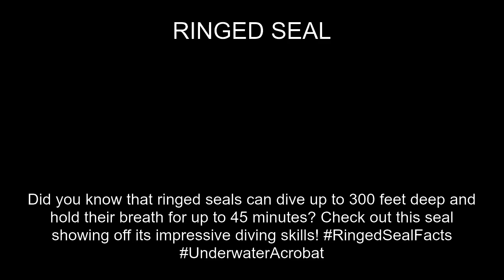Ringed seal Fact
In this video, you'll learn a fun fact about the RINGED SEAL. Did you know Did you know that ringed seals can dive up to 300 feet deep and hold their breath for up to 45 minutes? Check out this seal showing off its impressive diving skills! RingedSealFacts UnderwaterAcrobat?